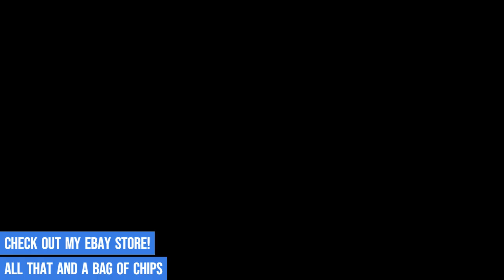Movie Trailer - #27 - Mountains of the Moon - 1990 Biographical, Richard E Grant, Iain Glen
Mountains of the Moon is a 1990 American biographical film depicting the 1857–1858 journey of Richard Francis Burton and John Hanning Speke in their expedition to Central Africa, which culminated in Speke's discovery of the source of the Nile River and led to a bitter rivalry between the two men. The film stars Patrick Bergin as Burton and Iain Glen as Speke. Delroy Lindo appears as an African whom the explorers meet.

The film was directed by Bob Rafelson based on the 1982 novel Burton and Speke by William Harrison